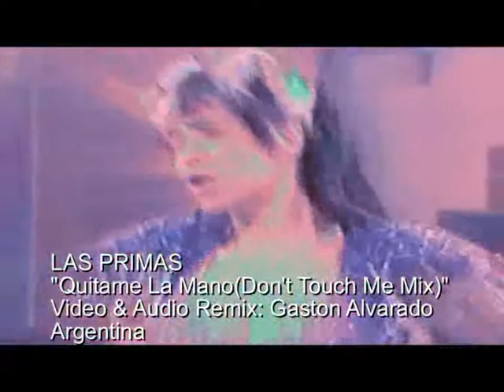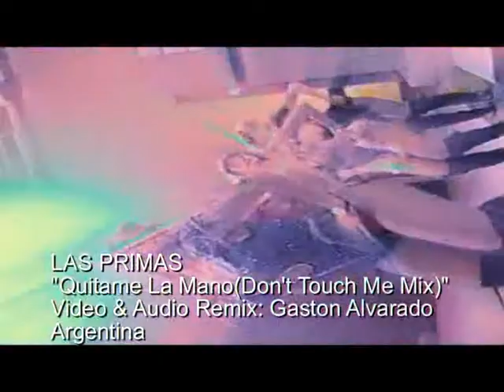LAS PRIMAS Quitame La Mano(Don't Touch Me Mix)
Archivo Personal Gaston Alvarado
Remix x Gaston Alvarado